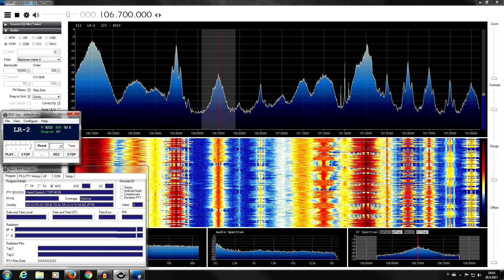FM-DX Tropo: LR 2 106.7MHz 755km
LR 2 from Dundaga, Latvia received in Finland, Haapavesi 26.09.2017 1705UTC
3.981kW, 755km